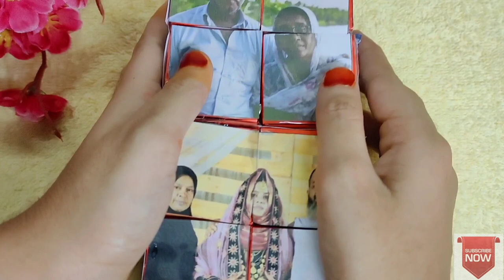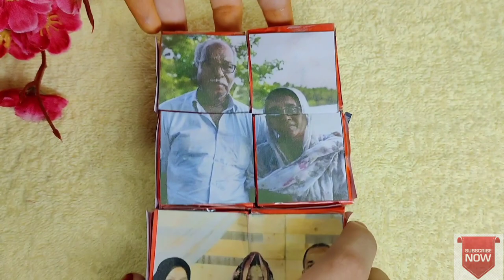Photo cube || craft || ish world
Hai friends welcome to ish world...

Today we are going to make photo cube..